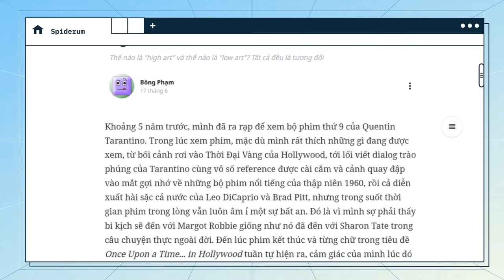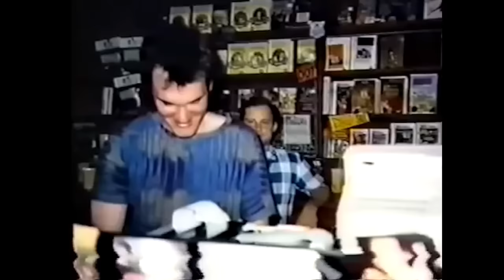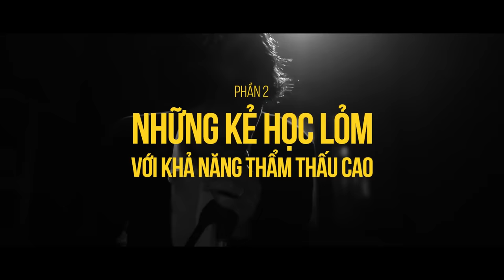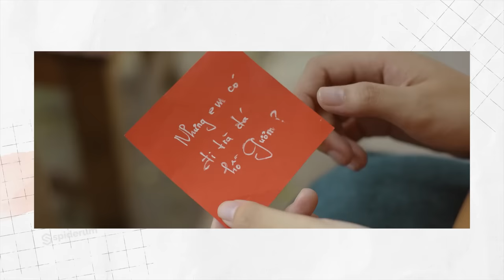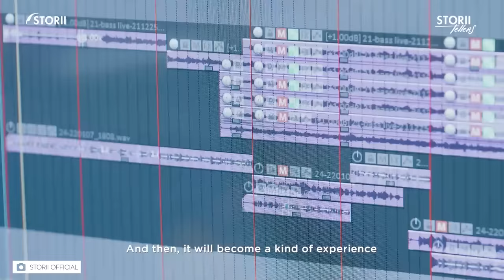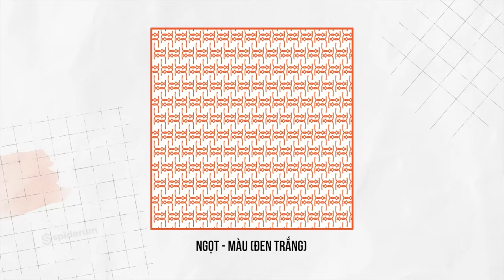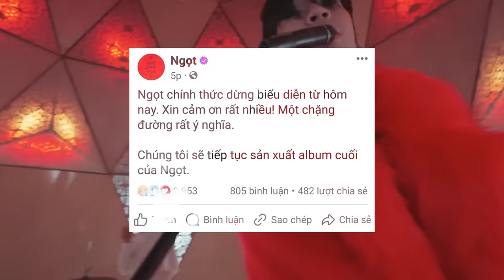Tại sao Thắng (Ngọt) lại là Quentin Tarantino của âm nhạc? | Bông Phạm | Giải trí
📝 Bài viết gốc: Quentin Tarantino và Thắng: từ fan trở thành bậc thầy và sự vị kỷ cần thiết
✍️ Tác giả: Bông Phạm
🎤 Dẫn video: Khánh Linh
🧑🏻‍💻 Video editor: Kẹo con đường cùng
🕵🏻 Hiệu đính: Méo

Nội dung:
00:00 - Start
02:28 - Một tên mọt phim và một tên mọt nhạc
05:08 - Những kẻ học lỏm với khả năng thẩm thấu cao
14:25 - Sự vị kỷ cần thiết
16:09 - Outro